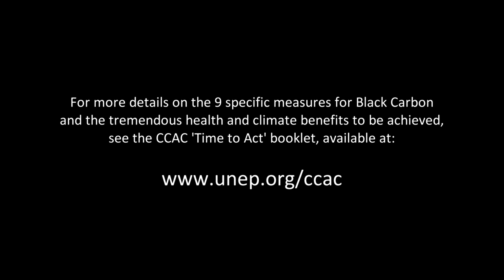Soot!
Soot! - a film on short-lived climate pollutants - black carbon - and what effects they have on our lives.

-- 7.5 million tonness of man-made soot enter the atmosphere every year
-- 40% of the global emission comes from burning of agricultural residues and other outdoor burning of biomass
-- Reducing black carbon can only help meet the 2 degrees Celcius target if CO2 is drastically reduced as well
-- Improve cooking and heating stoves, improve brick kilns and coke ovens, and stop burning agricultural waste
-- Reducing emissions of air pollution, including black carbon, can bring large regional climate and health benefits

For more details on the 9 specific measures for black carbon and the tremendous health and climate benefits to be achieved, see the CCAC 'Time to Act' booklet, available

A film by Mattias Klum Tierra Grande, in collaboration with Stockholm Environment Institute

Credits:

Narrator: Paul Kessel
Producer: Mattias och Monika Klum
Photography: Björn Tjärnberg, Mattias Klum, James Balog, Peter Östlund, Monika Klum, Fredrika Stelander
Editing: Björn Tjärnberg
Sound Design: Ola Eliasson

SEI team that has worked on the scientific aspects:
Johan C.I. Kuylenstierna, Policy Director
Joanne Morris, Research Associate
Kevein Hicks, Senior Research Fellow
Johan L. Kuylenstierna, Executive Director

Research: Jenny Jewert
Proof reader: Greg McIvor
Microscope image: Kevin Noone

Financial support from:
Serious Nature, af Jochnick Foundation
The Swedish Research Council Formas
The Swedish Ministry for the Environment
The Stockholm Environment Insitute

Special thanks to:
Raymond Babanawo
Benedictca Samey Awega
Salma Abdul-Razak
Johan Nilsson
Ridge Hospital in Ghana
the children and the nursing officer Lydia Mansoh
Minister Hanny-Sherry Ayittey, Ghana - a founding partner of the Climate and Clean Air Coalition

Tierra Grande Films: a Mattias Klum company
Stockholm Environment Institute
Earth Vision Trust: founded by James Balog

Tierra Grande: 2014